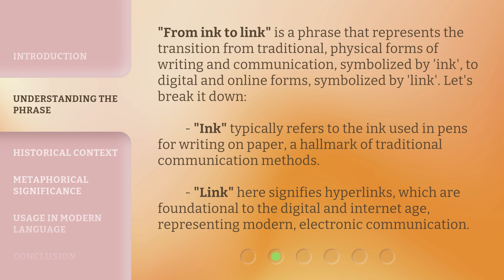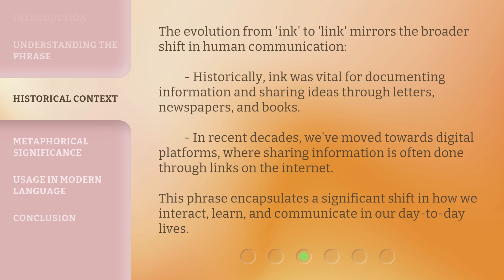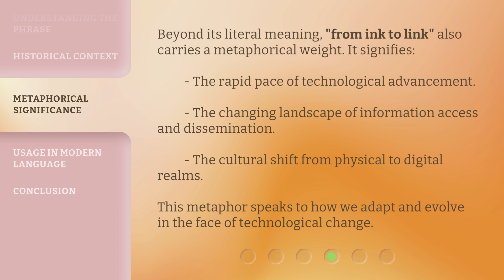Exploring the Phrase "From Ink to Link"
Exploring the Phrase 'From Ink to Link' • Discover the fascinating journey of how words transitioned from being written with ink to being shared through links. Join us as we delve into the history and evolution of communication, exploring the transformative power of technology and the impact it has had on our world.

00:00 • Introduction - Exploring the Phrase "From Ink to Link"
00:27 • Understanding the Phrase
01:03 • Historical Context
01:38 • Metaphorical Significance
02:04 • Usage in Modern Language